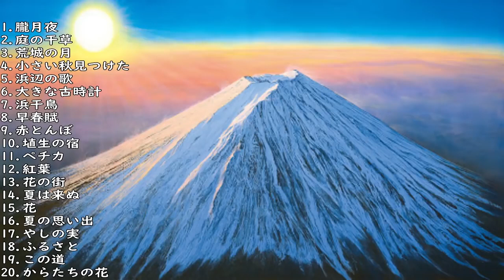日本の歌ベスト２０ ジャズアレンジ 唱歌 童謡 日本の四季 日本の心の歌